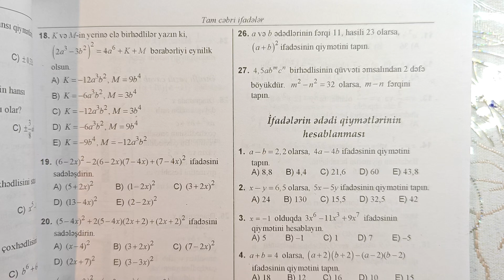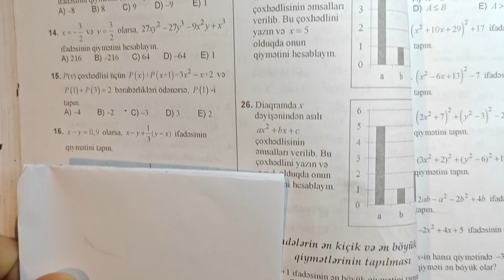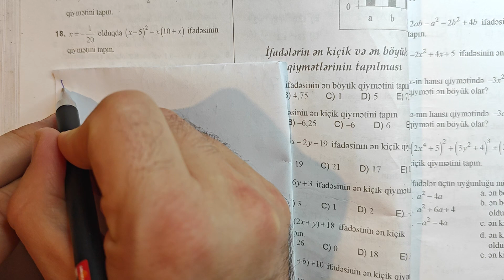🔥İfadələrin ədədi qiymətlərinin hesablanması . Tam cəbri ifadələr dim toplu izahı (1-26)